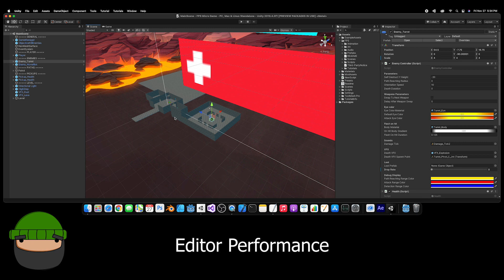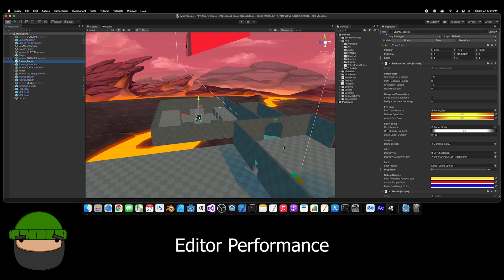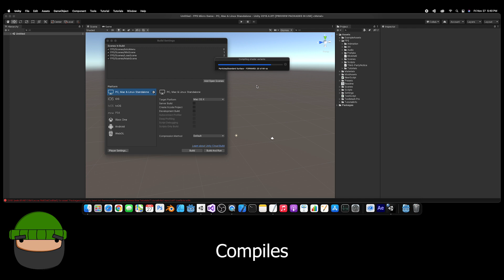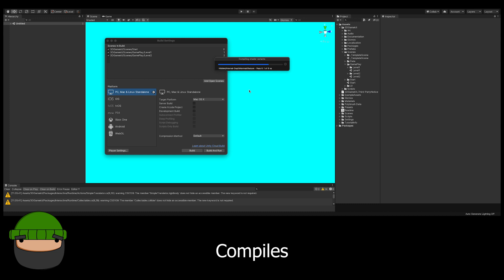Unity M1 Apple Silicon for Game Development - Editor, Script Compiles, Play Mode, Builds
Can you use the new 2020 M1 Mac Mini 8gb for Unity game development? In this video I'll go over the editor performance, C# script compiles, play mode, build times and Xcode. Let me know if you have any questions or game development things you would like to see run on the M1 Mac mini.

The model I have has
8 core cpu/gpu
8gb ram
512gb ssd